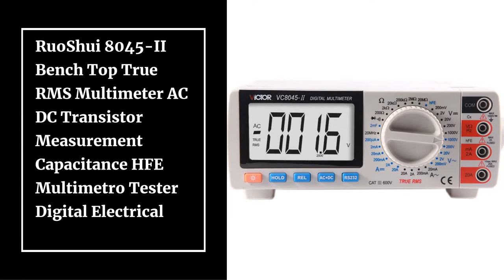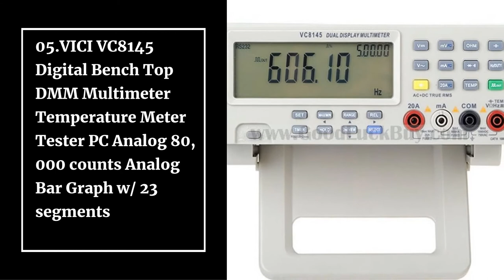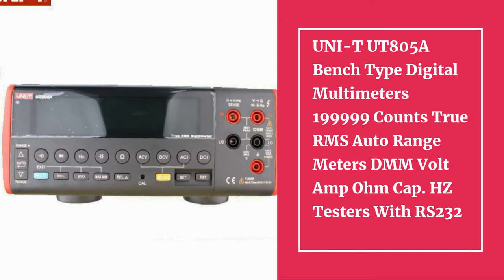Top 10 Best Digital Bench Multimeters in 2021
10.RuoShui 8045-II Bench Top True RMS Multimeter AC DC Transistor Measurement Capacitance HFE Multimetro Tester Digital Electrical

09.AN888S LCD Display Bench Type Digital Multimeters Volt Amp Ohm Capacitance Hz 19999 Counts Automatic Range Tester High-Accuracy

08.MASTECH MS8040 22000 Counts AC DC Voltage Current Auto range Bench multimeter True RMS Low-pass filtering With RS-232 Interface

07.RuoShui 8145C Digital Multimeter Bench Top True RMS 1000V 10A Desktop Multimetro Tester 22000 Counts Volt Amp Ohm Capacitance Hz

06.VC8145 VC8045 4 7/8 VICI DMM Digital Bench Top Multimeter True RMS 80000 Counts Tester Auto Range Multimetro Voltmeter Ohmmeter

05.VICI VC8145 Digital Bench Top DMM Multimeter Temperature Meter Tester PC Analog 80,000 counts Analog Bar Graph w/ 23 segments

04.UNI-T UT8804N Bench top Multimeter 1000V 20A 59999 Counts Digital Multimeter tester Auto Range Multimetro Digital Voltmeter Ohm

03.MASTECH MS8050 5 1/2 Digital Multimeter 53K Counts High Accurayc Bench/True RMS with carry box

02.UNI-T UT805A Bench Type Digital Multimeters 199999 Counts True RMS Auto Range Meters DMM Volt Amp Ohm Cap. HZ Testers With RS232

01.UNI-T UT8805N Benchtop Digital Multimeter; automatic range / 5 digit semi-true RMS digital bench multimeter